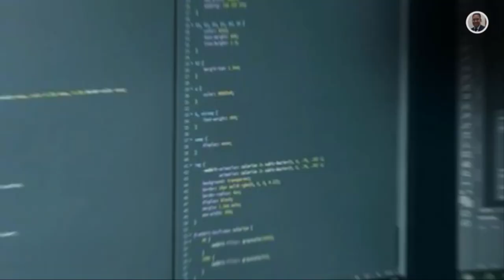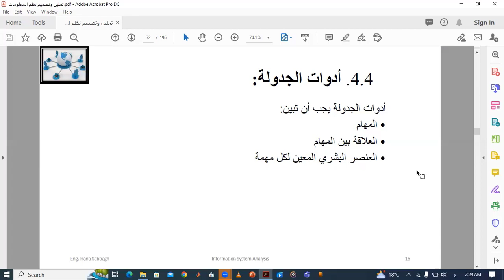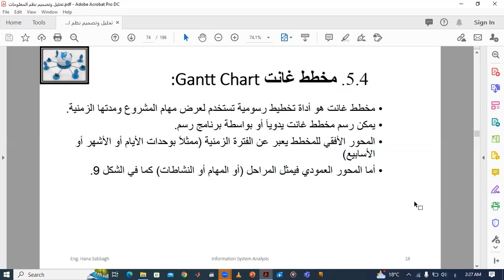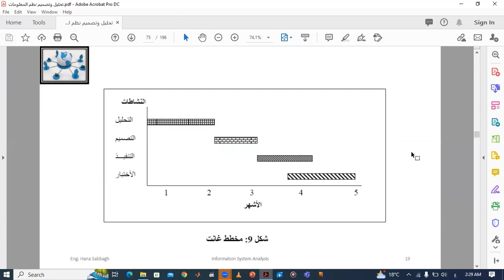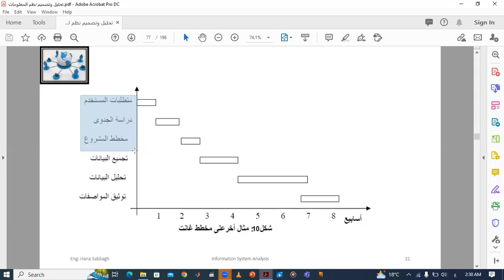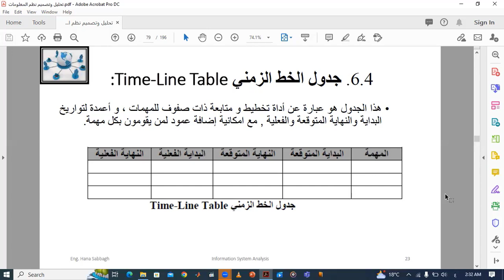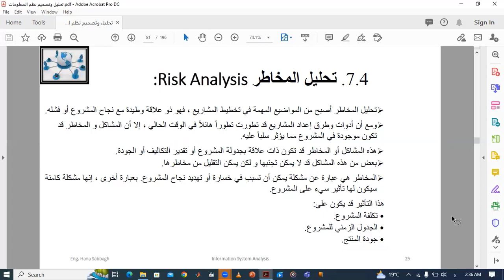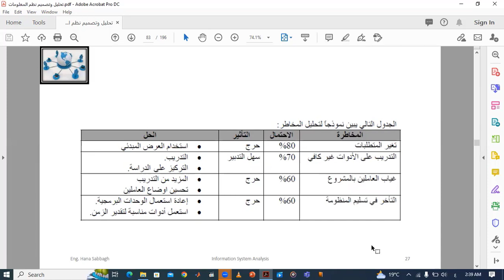17_المحاضرة الرابعة الجزء الثالث انشطة التخطيط للمشاريع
تحليل المخاطر أصبح من المواضيع المهمة في تخطيط المشاريع ، فهو ذو علاقة وطيدة مع نجاح المشروع أو فشله. 
ومع أن أدوات وطرق إعداد المشاريع قد تطورت تطوراً هائلاً في الوقت الحالي ، إلا أن المشاكل و المخاطر قد 
تكون موجودة في المشروع مما يؤثر سلبا عليه.
هذه المشاكل أو المخاطر قد تكون ذات علاقة بجدولة المشروع أو تقدير التكاليف أو الجودة. 
بعض من هذه المشاكل قد لا يمكن تجنبها و لكن يمكن التقليل من مخاطرها. 
المخاطر هي عبارة عن مشكلة يمكن أن تسبب في خسارة أو تهديد نجاح المشروع. بعبارة أخرى ، إنها مشكلة كامنة 
سيكون لها تأثير سيء على المشروع.
هذا التأثير قد يكون على:
• تكلفة المشروع.
• الجدول الزمني للمشروع.
• جودة المنتج.